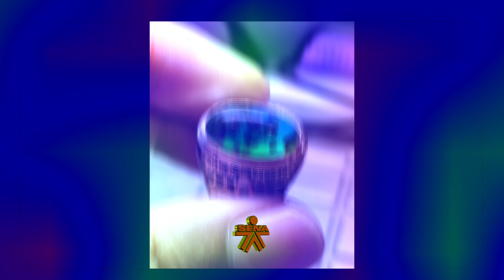Ajang Kontes Bacan Rock Show ke 4 Rawabening Jakarta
puluhan bahkan ratusan peserta ikut dalam kontes Bacan Rock Show di pasar Rawabening Jakarta